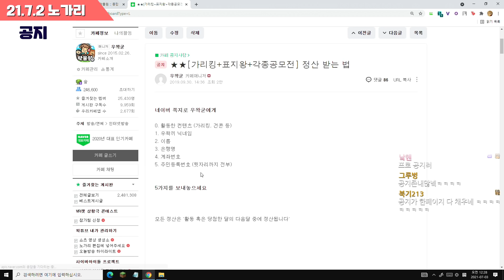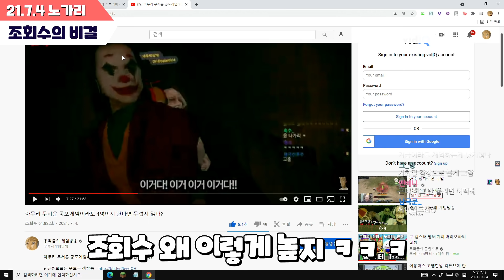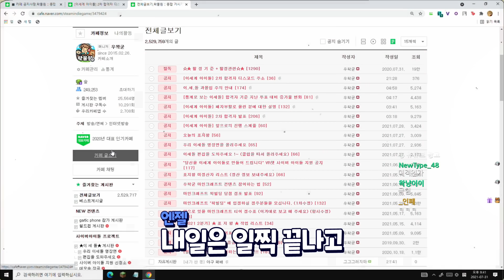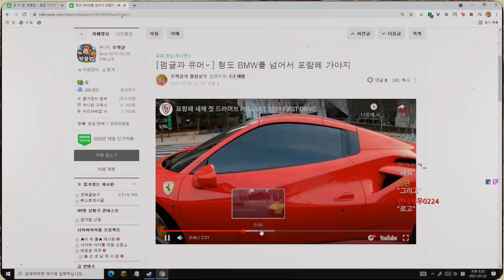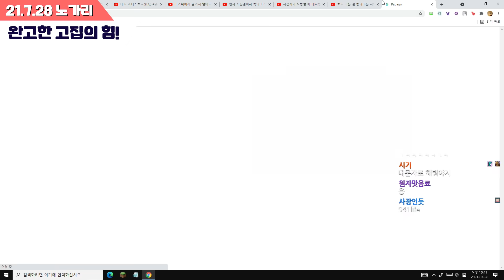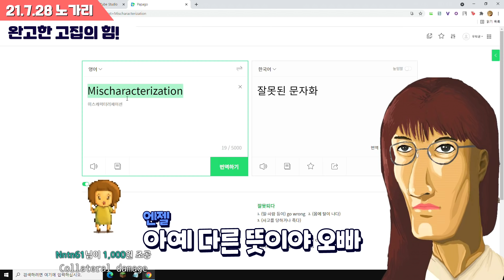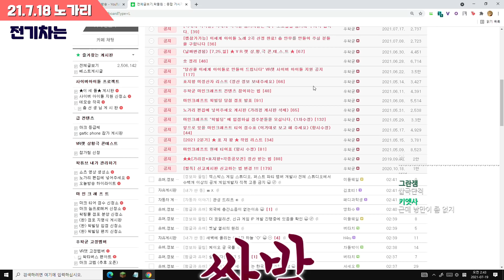풀트래커 끼고 시청자 패기 - 21년 7월 핫클립